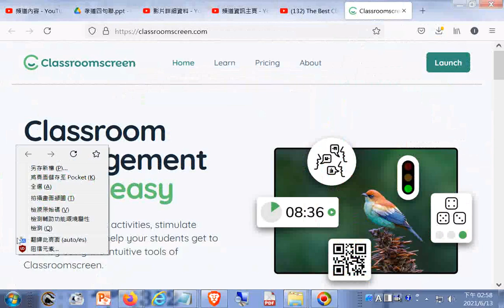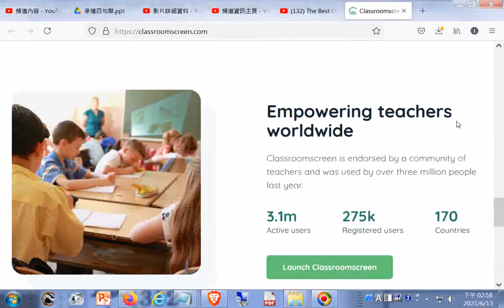推薦--The Best Classroom Tool 如何使用CLASSROOM SCREEN上课？有趣又多功能 （最重要free嘛） YouTube htm202106+網址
閩南語讀經影片合輯